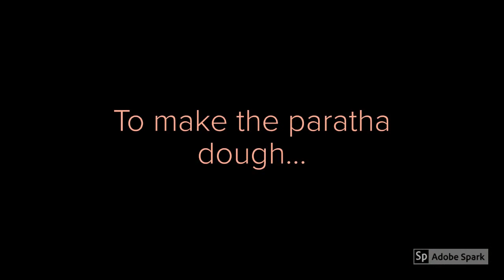Soya '&' Dal paratha || Soya kheema paratha recipe ||How to Make Soyabean chunks Parantha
Hello everyone
In today's video, I am uploading a video on how to make soya and dal paratha.
we all have tried soya paratha but to make it more healthy, tasty and yummy I have used different dals in this recipe.
This soya and dal paratha is really delicious!!
Do try and enjoy the recipe!

Happy cooking!!!

soya&dal paratha
soya kheema paratha
breakfast and snack recipes